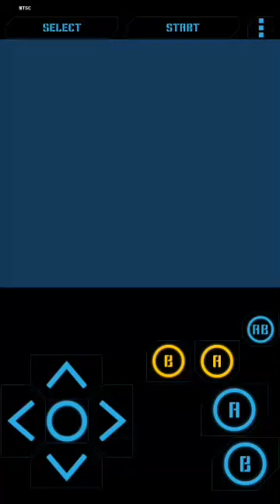Super Mario ABC!!! (Tool Assisted)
El emulador que utilizé para completar este Rom Hack fue el Nostalgia.NES Lite y fue necesario usar ciertas herramientas que venían de manera predeterminada en el emulador que utilizé como los "save states", los botones "turbo" o también el botón "A+B", es de ahí de donde proviene el nombre "Tool Assisted" y para grabarlo utilizé una aplicación llamada Mobizen.

Quizá los cortes que hice no sean perfectos, pero aún así el video sigue siendo disfrutable.